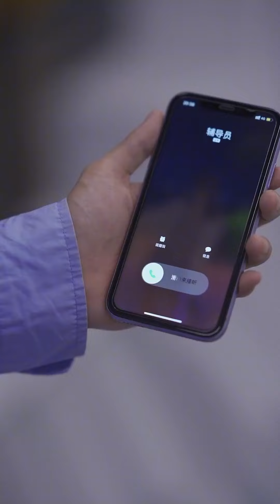Cinderella Is Insulted By A Scummy Man, And The CEO Bullyingly Backs Her Up|Korean Drama|Romantic